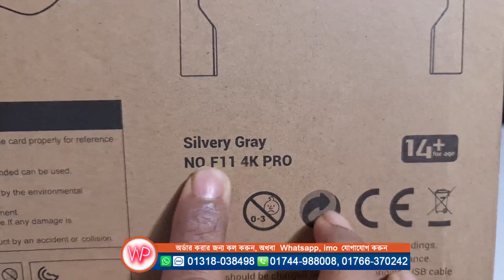পানির দামে ড্রোন ক্যামেরা কিনুন, F11S 4K Drone Camera Unboxing Review, Water Prices